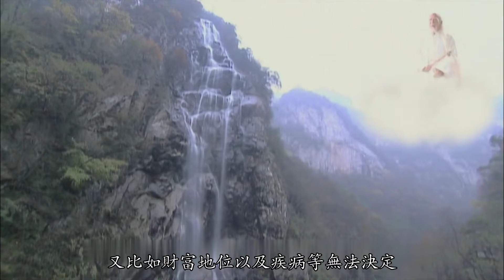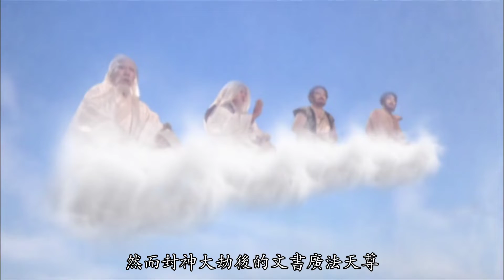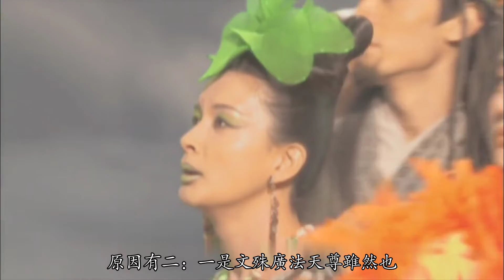【叨叨哥聊封神】封神中有个烧脑的神仙，封神前就已经是天尊，封神后却自降身份